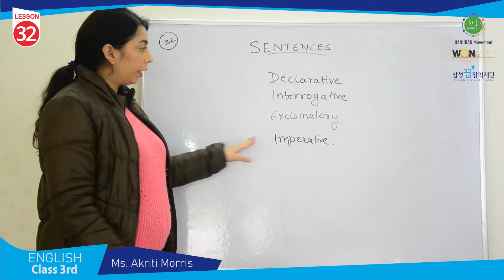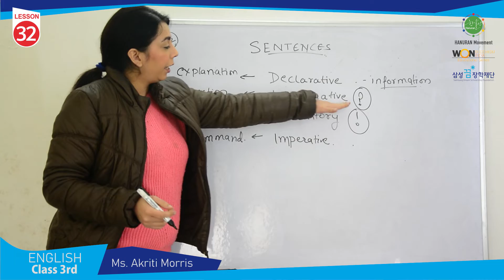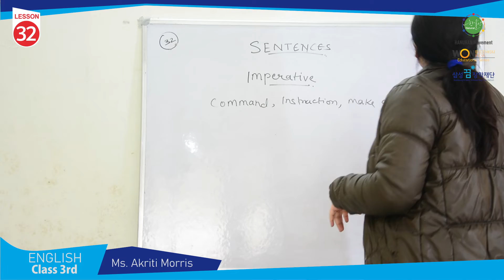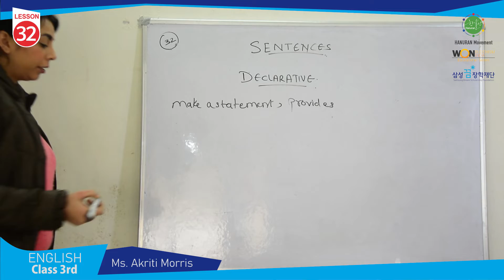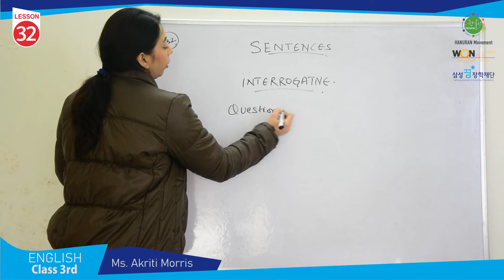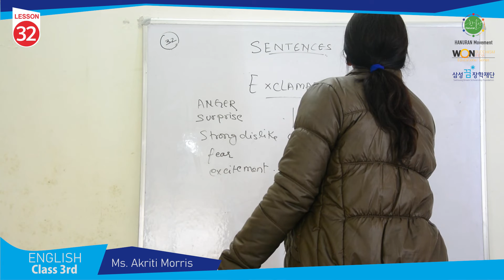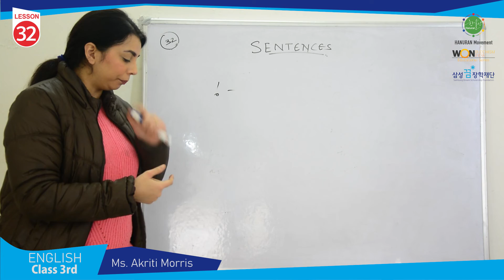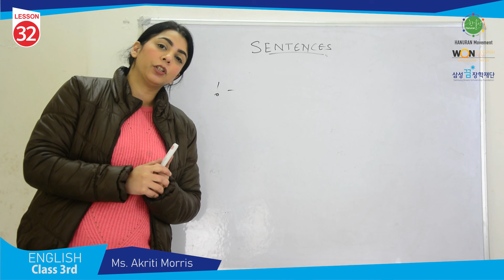32nd English Lesson, Class 3rd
32nd English Lesson, Class 3rd by Ms. Akriti Morris  (Won Buddhism India & Hanuran Movement)